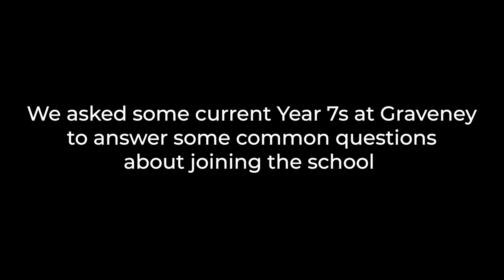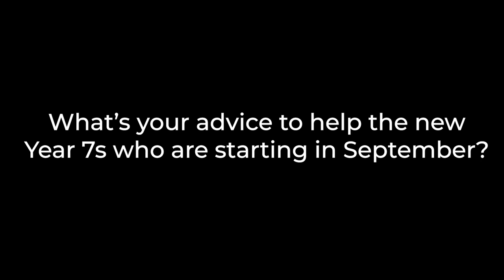Year 7 Top Tips for a great start at Graveney